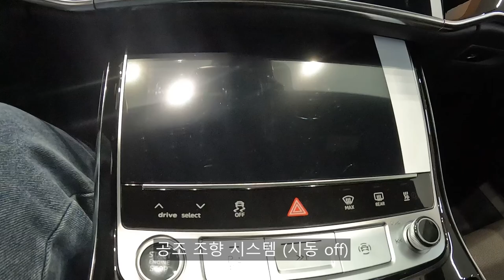2023 아우디 A8 50 TDI 콰트로 프리미엄 팁트로닉 외/내관 둘러보기[2023 Audi A8 50 TDI Quattro Premium Tiptronic Walkaround]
오늘 리뷰한 차량은 2023 아우디 A8 50 TDI 콰트로 프리미엄 팁트로닉입니다.

오늘 리뷰한 아우디 A8 50 TDI 콰트로 프리미엄 팁트로닉 모델은 아우디 A8의 기본 숏바디입니다.

아우디 A8은 기본 바디인 A8, 롱 바디인 A8 L 이렇게 판매되고 있으며, 오늘 보여 드리는 A8 숏바디는 50 TDI 콰트로 프리미엄 팁트로닉 모델 단일 트림만 판매하고 있습니다.
A8L은 60TFSI (V8 가솔린), 55TFSI (V6 가솔린), 50TDI (V6 디젤) 이렇게 3가지 트림으로 판매하고 있습니다.

[아우디 A8 50 TDI 콰트로 프리미엄 팁트로닉 제원]
전장 : 5,190mm
전폭 : 1,945mm
전고 : 1,510mm
휠 베이스 : 3,120mm
공차중량 : 2,180kg

전장은 거의 5.2m를 보여줘 제네시스 G90 못지 않은 실내 공간을 보여주고 있고 거기다 고 효율 6기통 TDI 엔진에 48V 마일드 하이브리드 시스템이 들어가 더 뛰어나다고 볼 수 있습니다.

이 쯤에서 파워트레인의 제원도 알려드리겠습니다.

엔진 : 6기통 48V 마일드 하이브리드 디젤
배기량 : 2,967cc
최고 출력 : 286마력
최대 토크 : 61.18kg.m
변속기 : 8단 팁트로닉 자동변속기
연비 : 11.4km/ℓ

꽤 좋은 성능을 보여주고 있으며 실제 주행 느낌과 승차감이 너무 궁금했습니다.

그리고 시트의 느낌도 고급스럽고 부드러웠으며 실내 공간도 꽤 넓었습니다.

이 차량은 코오롱아우토 아우디 송파대로 전시장에서 근무 중이신 신승호 주임님의 도움으로 촬영하였습니다.

신승호 주임님 연락처 : 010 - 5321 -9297

아우디 차량들에 관한 자세한 문의가 필요하시다면 위의 연락처로 상담 받으시면 더 자세한 상담 받아보실 수 있습니다.

촬영장비 : Gopro Hero 10 Black, Rode mic
썸네일 : Samsung NX2000